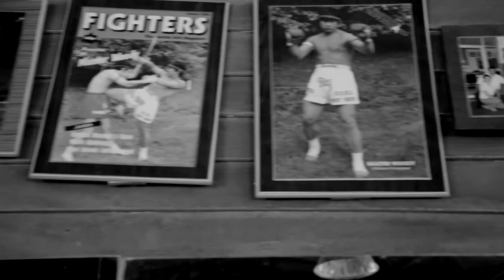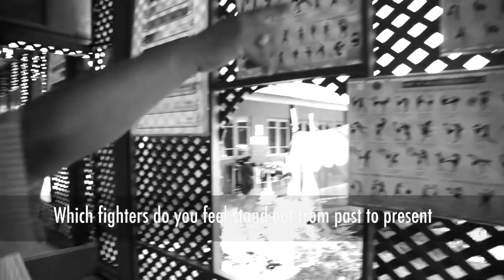Master Woody | A Foreign Tiger